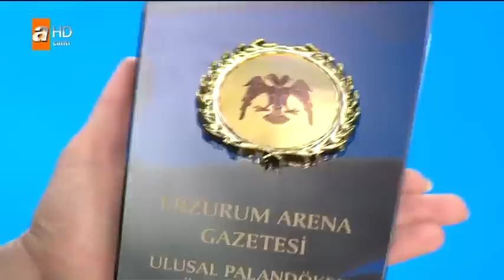Müge Anlı en iyi realıty program ödülünü aldı - Müge Anlı İle Tatlı Sert 3 Nisan 2018